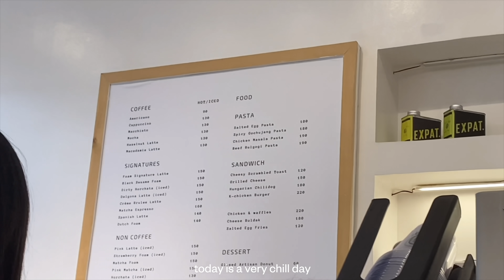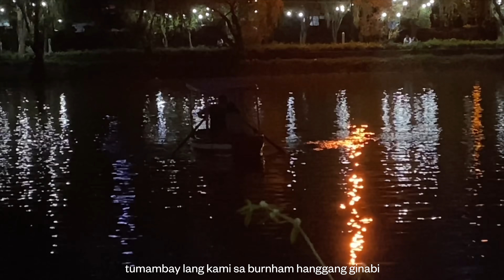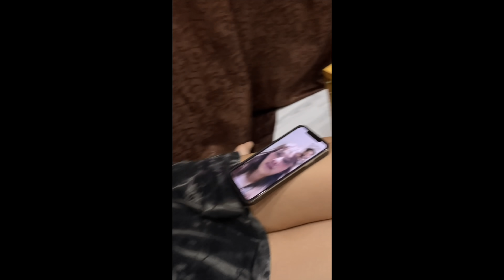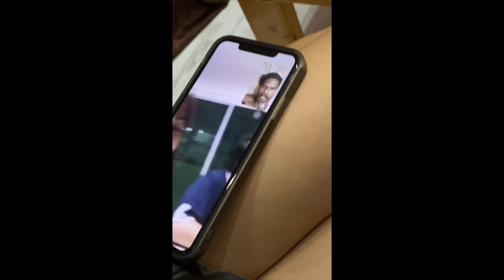last day in baguio + our airbnb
last day in baguio! 🌲
super mamimiss ko ang pagaawra sa cold weadur ☃️